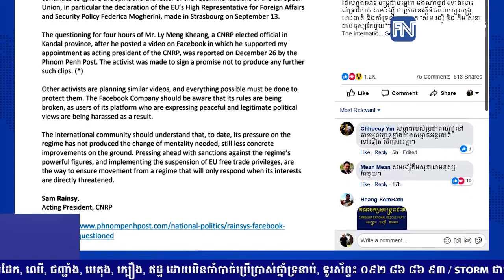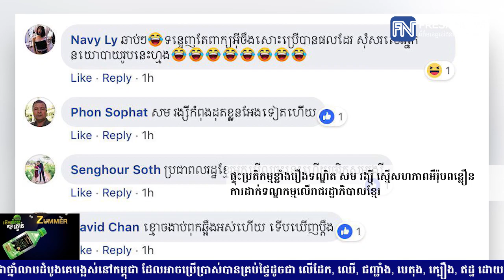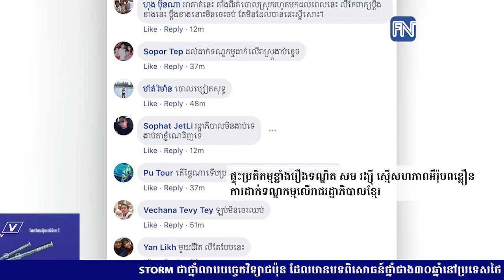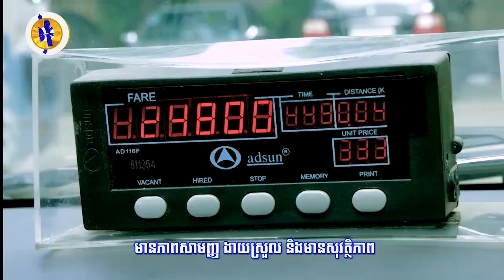ផ្ទុះប្រតិកម្មខ្លាំងរឿងទណ្ឌិត សម រង្ស៉ី ស្នើសហភាពអឺរ៉ុប...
ផ្ទុះប្រតិកម្មខ្លាំងរឿងទណ្ឌិត សម រង្ស៉ី ស្នើសហភាពអឺរ៉ុបពន្លឿនការដាក់ទណ្ឌកម្មលើរាជរដ្ឋាភិបាលខ្មែរ (រាយការណ៍ព័ត៌មានដោយកញ្ញា សំ ស្រីនីត​ និងកញ្ញា ឆេង សូរិយា, ទូរទស្សន៍ Fresh News )